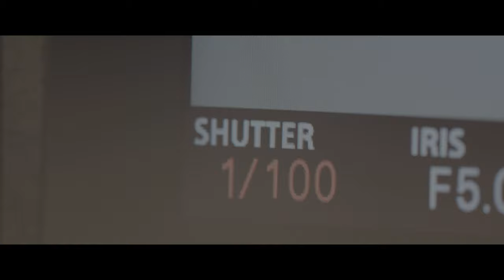Highlight Mastery Unraveled Sony FX30 Cinema Wonder 4